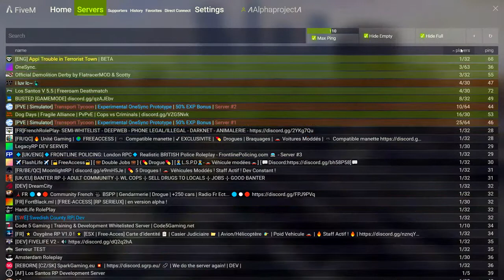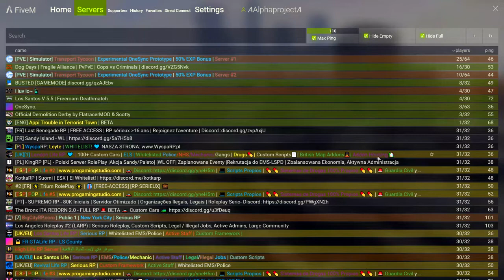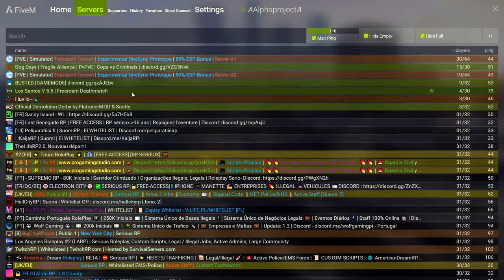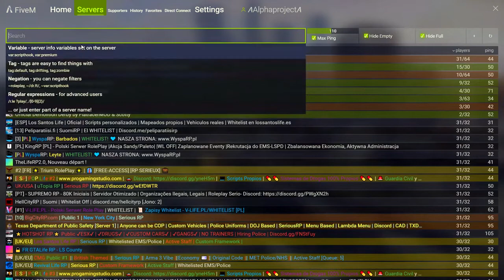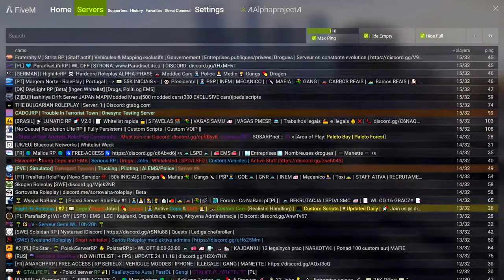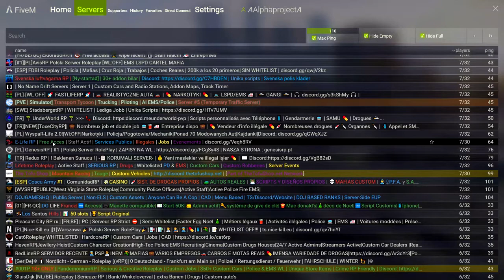Who Cares About Traffic Lights | FiveM Gameplay With Hazode #1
ヾ(⌐■_■)ノ♪

Comments are welcome but please keep it civil! ✔

Bee seeing ya around!!